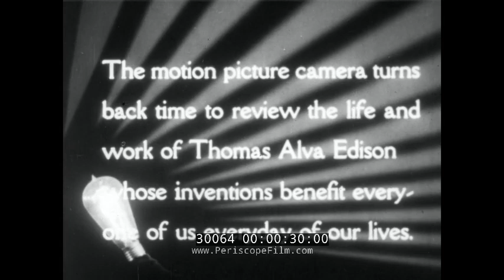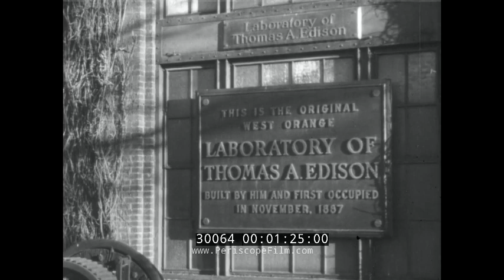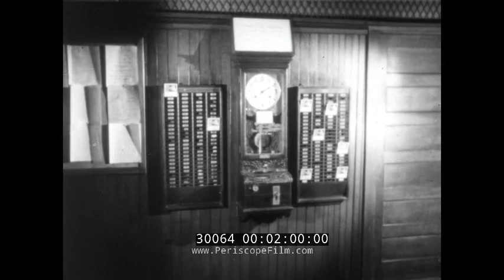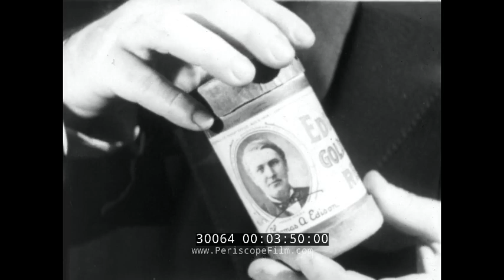LIFE OF INVENTOR THOMAS EDISON 1940s BIOGRAPHY PHONOGRAPH LIGHTBULB MOTION PICTURE CAMERA 30064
This 1930s era, black and white educational film reviews the amazing life and inventions of Thomas Alva Edison, who passed away in 1931. From his home in Llewellyn Park to his laboratory in West Orange, New Jersey, the inventions of the master are reviewed and exhibited. "A Personal History." The motion picture camera turns back time to review the life and work of Thomas Alva Edison whose inventions benefit every one of us every day of our lives. The eternal light in Menlo Park. Pictures of a young Thomas Edison flash across the screen 1:00. Edison sitting with the phonograph at 30 years of age 1:03. Picture of Edison at 43 years of age 1:08. A photo of Edison, after working 72 hours straight 1:12. His industrial research laboratory, now the Thomas Alva Edison Museum, still stands in West Orange, New Jersey. The chemical building inside the museum 1:37. The littered desk of the greatest genius of his time 1:50. Edison punches a timecard as he arrives to work. His actual timecard is shown 2:09. Edison sits at his desk while people mill about 2:21. Edison, because of his hearing problems, must strain to hear his colleagues 2:28. Edison works with beakers and flasks 2:40. Edison punches out from work 2:47. Edison’s home at Llewellyn Park 2:54. Edison and his wife in the garden 3:04. Edison’s first experimental phonograph can still be operated 75 years after its invention 3:23. The first coin operated phonograph 3:30. An Edison recording of the "Gay 90s" is played on Edison records 4:15. The phonograph is seen playing the song 4:37. Old Menlo Park 4:42. The first practical incandescent light bulb 4:55. The bulb originally used filaments made of Japanese bamboo 5:01. The Kinetoscope was an early motion picture exhibition device. The Kinetoscope was designed for films to be viewed by one individual at a time through a peephole viewer window at the top of the device 5:08. In 1893, the world's first film production studio, the Black Maria, or the Cinematographic Theater, was completed on the grounds of Edison's laboratories at West Orange, New Jersey for the purpose of making film strips for the Kinetoscope. A model of the Black Maria is shown 5:22. The Black Maria revolves on the circular track to follow the sun 5:27. The roof on the model of the Black Maria is opened 5:40. A movie made in 1893 is shown. A man plays the violin while two other men dance together 5:54. The Great Train Robbery, the first cinematic success 6:00. Scenes from the movie are shown 6:10. The naturalist, John Burroughs and Harvey Firestone sit and chat 6:15. Edison swings in a hammock 6:18. Henry Ford tries to “out chop” John Burroughs in cutting down a tree while Edison referees 6:30. Burroughs wins. Edison talks baseball with Ty Cobb and Connie Mack in 1927 6:53. Edison bats a baseball 7:00. Different views of Edison are shown on film 7:15. The legacy of Thomas Alva Edison. A Pathé Educational Film.